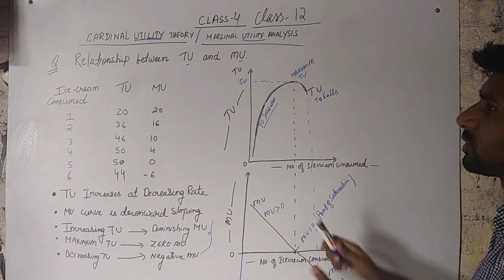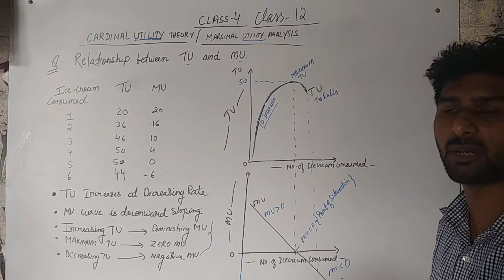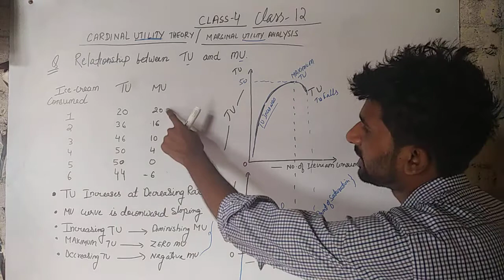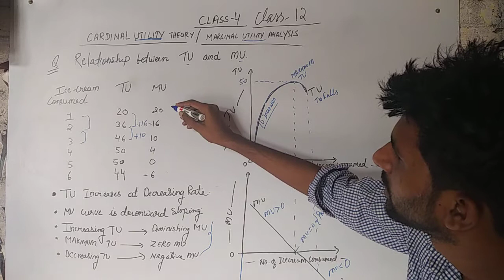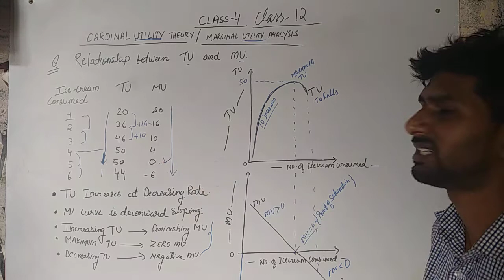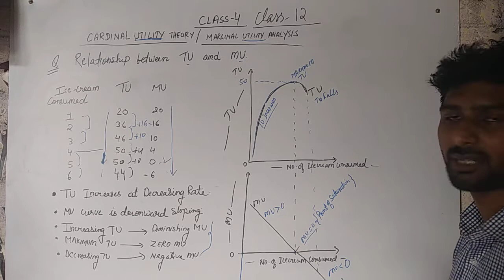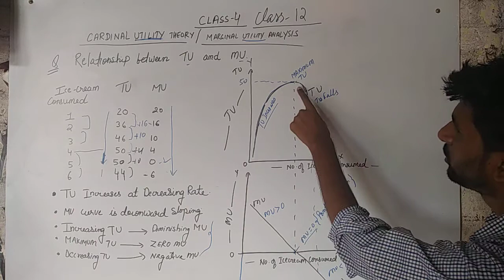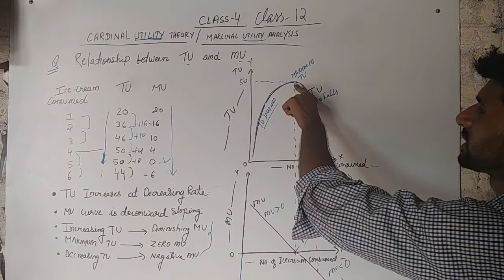#5 || Relationship between TU and MU || ISC Economics || Class 12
This video explains the relationship between TU and MU which is frequently asked in the exams.

link for playlist all lectures